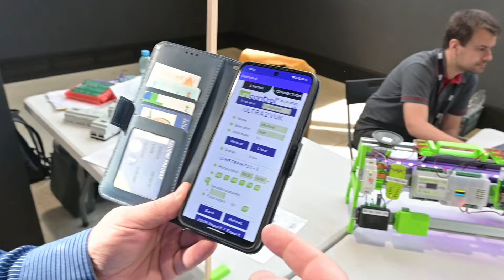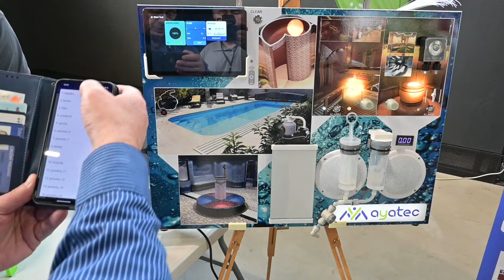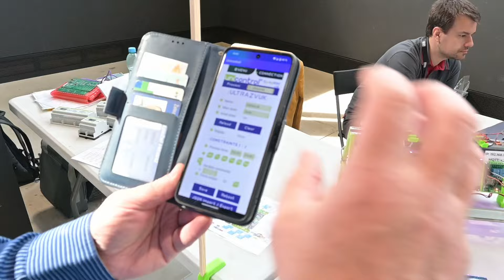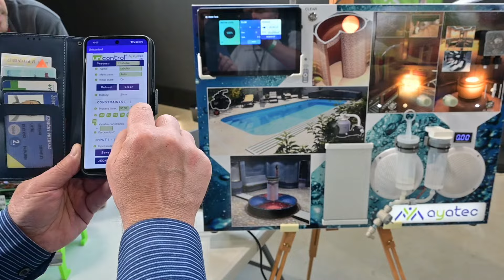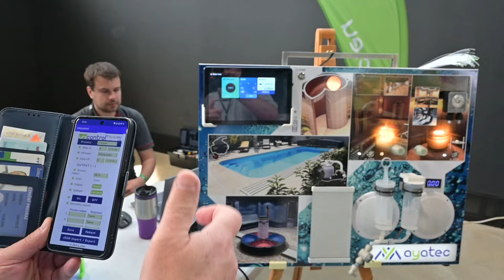MakerFaire - PLC riadiace jednotky AYATEC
V sérii videí vám postupne predstavíme zaujímavé novinky predstavené na "kutilskom" festivale Maker Faire v Prahe. Začneme riadiacimi jednotkami AYATEC, ktoré sa cenou pohybujú v hobby a kvalitou v priemyselnej sfére